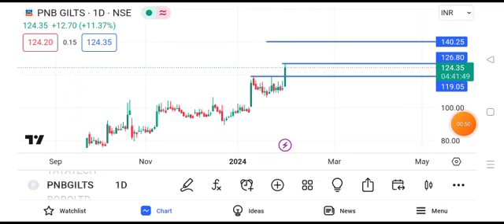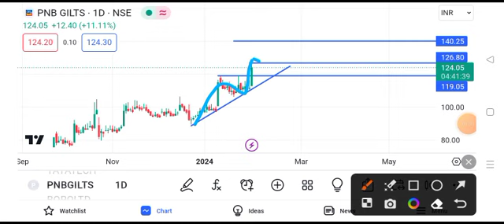pnb gilts share latest news today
pnb gilts share news,
pnb gilts latest news,
pnb gilts share price,
pnb gilts share analysis,
pnb gilts dividend 2023,